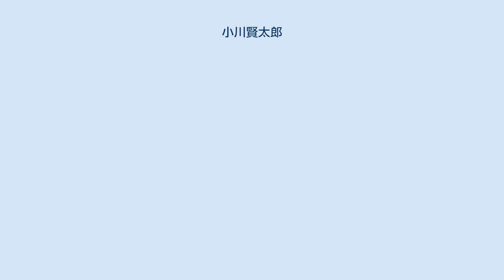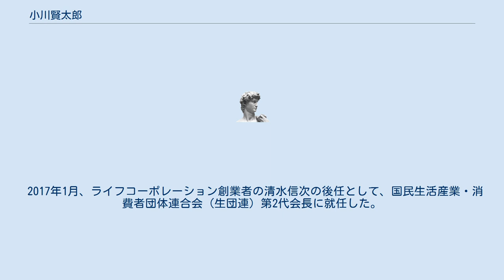小川賢太郎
小川 賢太郎（おがわ けんたろう、1948年7月29日 - ）は、日本の経営者。
すき家などを展開するゼンショーの創業者で、代表取締役会長兼社長兼CEO。
 2017年より、国民生活産業・消費者団体連合会（生団連）第2代会長。
 石川県出身。
東京都立新宿高等学校を経て、東京大学に進学するも、全共闘運動に関わり中退。
 港湾労働を経て、ベトナム戦争で「資本主義のもとで貧困をなくす」ことに目覚め、通信教育で中小企業診断士の資格を取得する。
 1978年、吉野家に入社。
同社の倒産などをきっかけに独立し、1982年にゼンショーを創業。
創業時に「全勝」「善意の商売」「禅の心で商売を行う」の3つの意味を込めて社名を命名した。
横浜市鶴見区の京急本線生麦駅前で、持ち帰り弁当店「ランチボックス」、すき家1号店を開店した。
 その後、M&Aで外食チェーンを次々と傘下に収め、強力なリーダーシップを発揮。
2011年3月期連結決算では、連結売上高が日本マクドナルドホールディングスを上回り、外食最大手にまで成長させた。
 しかし2014年春には、インターネットなどで『すき家』の過酷な労働実態が話題となり、社内に労働環境改善策を提言する第三者委員会が設置され、トップとして意識改革を求められることとなった。
 2017年1月、ライフコーポレーション創業者の清水信次の後任として、国民生活産業・消費者団体連合会（生団連）第2代会長に就任した。